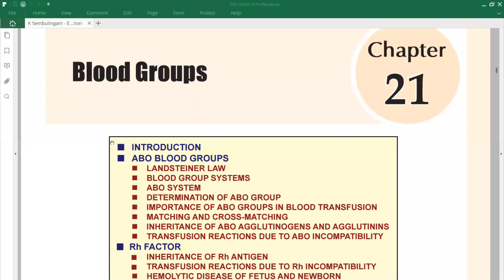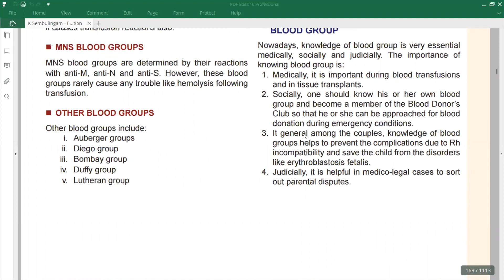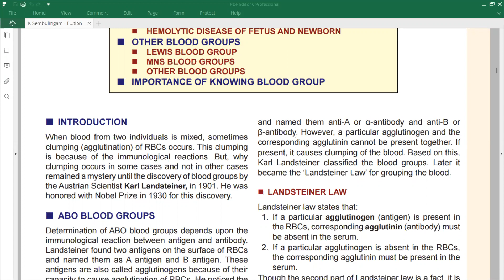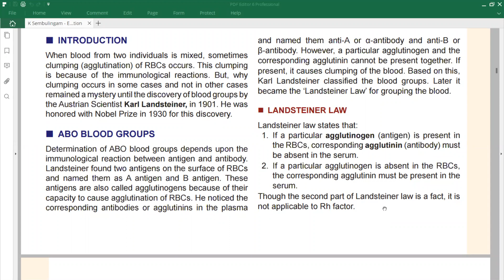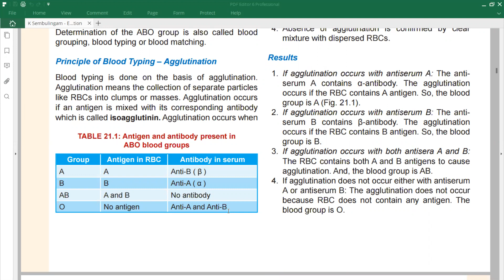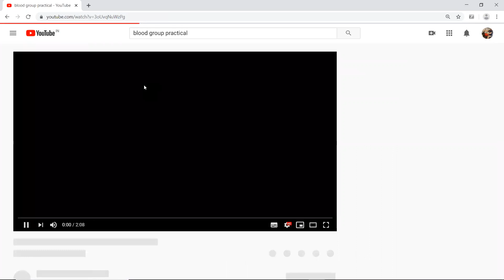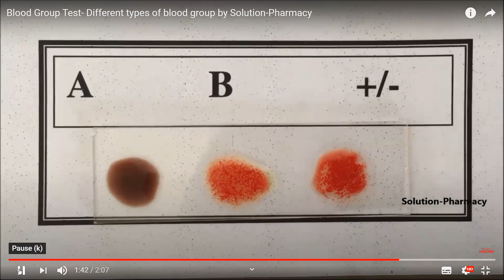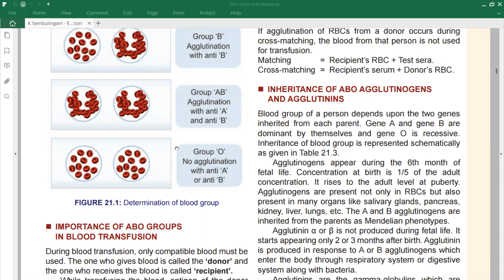ONLINE LECTURE..........BLOOD GROUP